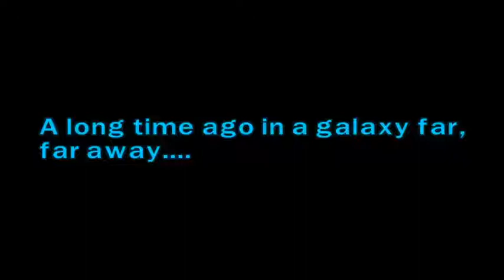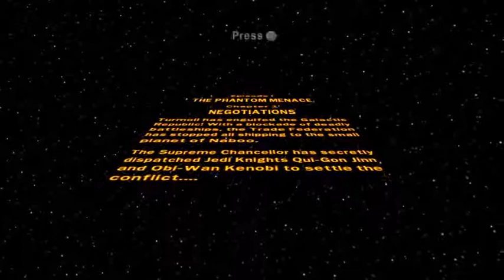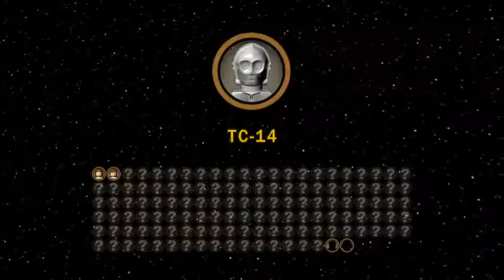Let's Play Lego Star Wars: TCS Story Only - Part 1 - Negotiations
I wrestled with myself for weeks over what I wanted this to be. Do I just want to do the story or go for the full 100%? Part of me really doesn't want to go for 100% completion. An agreement was eventually settled. Story only it is. The Trade Federation has recently cut off all trading of supplies and resources to the planet Naboo. Jedi Knight Qui Gon Jinn and his Padawan Obi Wan Kenobi have been sent in to negotiate. Obi Wan can't help but feel an elusive dark presence involved. Qui Gon tells him to keep his thoughts on the present situation. They are led to the meeting room by a protocol droid named TC-14. While the Jedi wait, Trade Federation Viceroy Nute Gunray contacts his benefactor, a mysterious hooded figure named Darth Sidious, who orders him to exterminate the Jedi. The ship the Jedi came in on is quickly destroyed and the meeting room fills with poisonous gas and battle droids are sent in to finish them off. The Jedi managed to survive and fight their way to escape. During their escape, they encounter Droidekas, which give them a bit of trouble so they hitch a ride in a convoy being loaded for an invasion upon the planet.